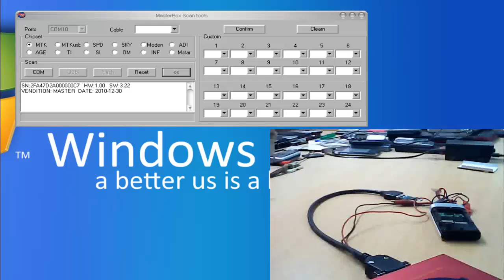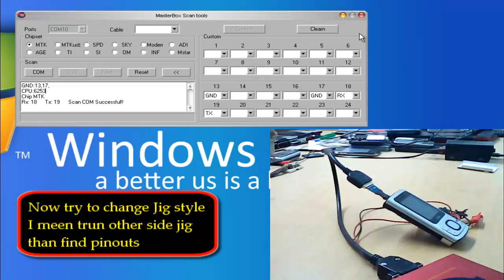How can make you master finder faster